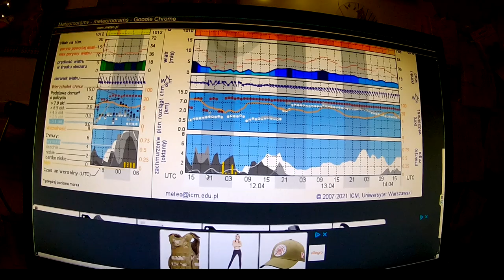xc Z MICHAŁKÓW ... DO ZADUPIE z incydentem po drodze